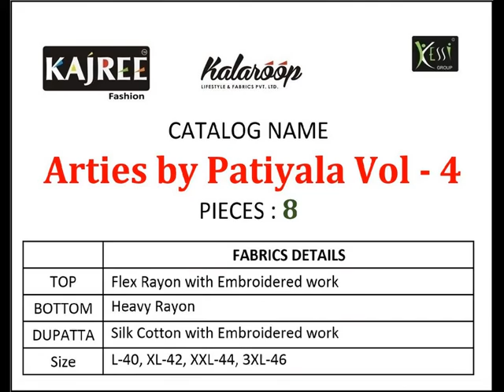bundle of 8 readymade suit Arties By Patiala 4 by Kalaroop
To start a clothing store or boutique - talk to one our agent today itself